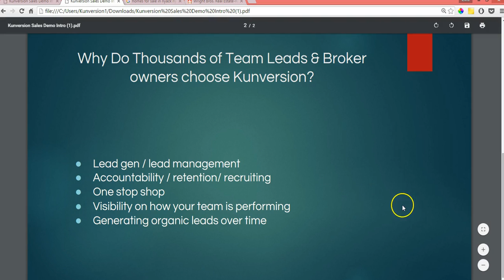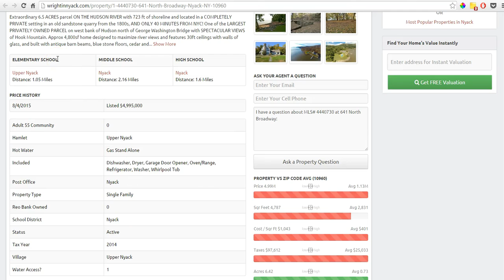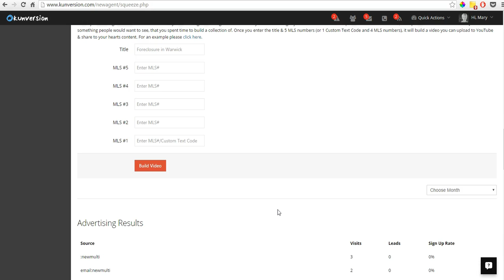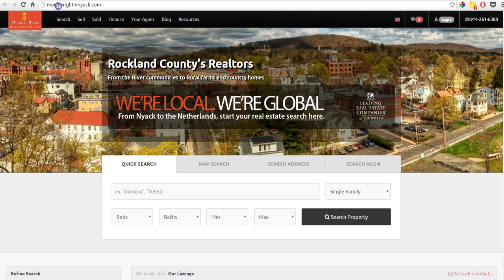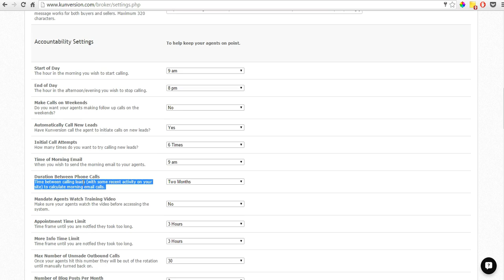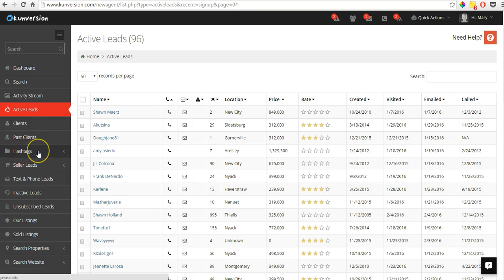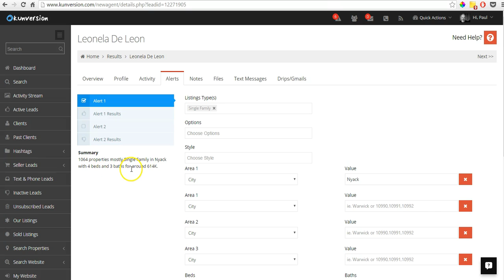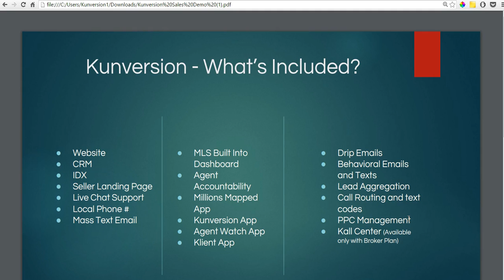Kunversion Broker Demo